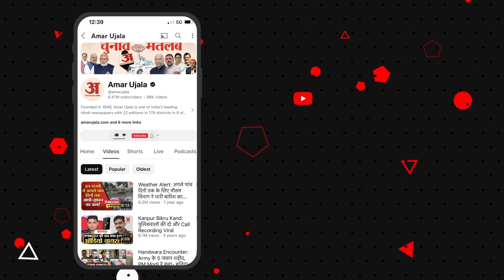Bihar Politics: बच गए नीतीश कुमार! आज फ्लोर टेस्ट में हार जाती NDA सरकार | Bhai Virendra | RJD MLAs